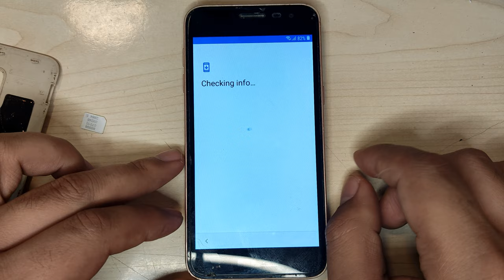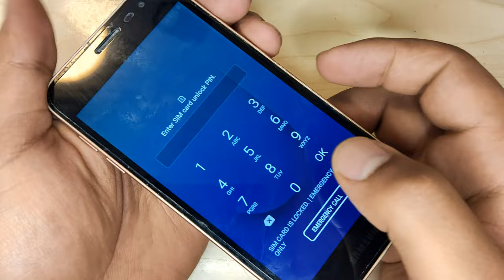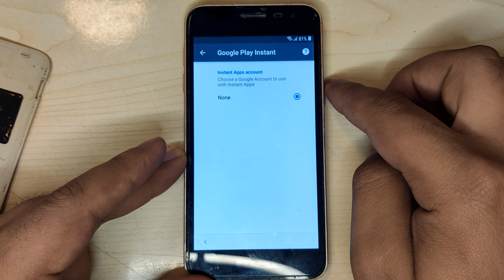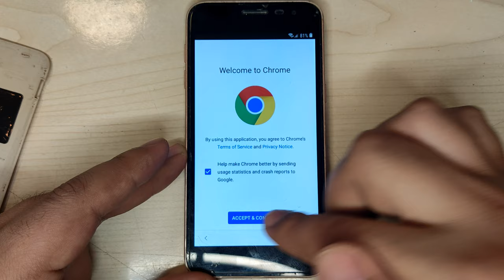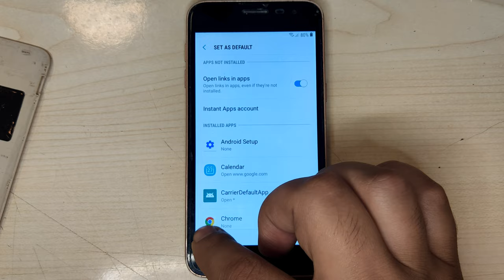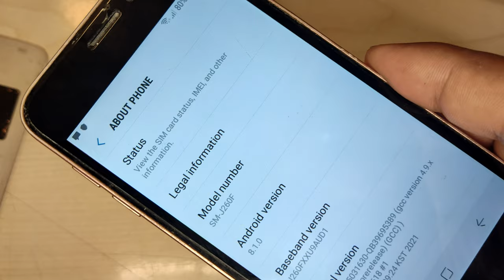Samsung J2 Core (SM-J260F) Google Account/FRP Bypass NEW || Android 8.1.0 New Trick NO PC 2022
▬▬▬▬▬▬▬▬ஜ۩۞۩ஜ▬▬▬▬▬▬▬▬

Samsung Galaxy J2 core Hard Reset & Google Account Bypass Android 8.1.0 WITHOUT PC samsung j2 core frp unlock 2020
 samsung j2 core frp bypass 2020
samsung j2 core remove google lock
how to frp unlock samsung j2 core j260g 2020 how to frp bypass samsung j2 core j260g
how to remove google lock j2 core
how to remove frp j2 core 2020 Android 8.1.0 how to remove frp j260g 2020 Android 8.1.0
 j2 core 2020 remove google lock
 j2 core 2020 frp lock remove
j2 core google account lock remove
how to samsung j260g frp bypass 8.1 without pc
 how to frp unlock by samsung j2 core 8.1